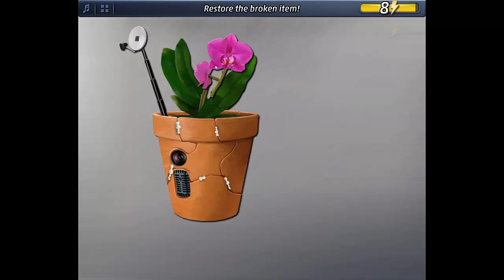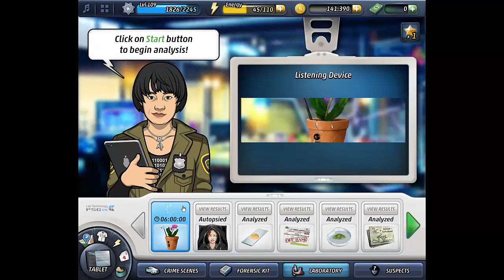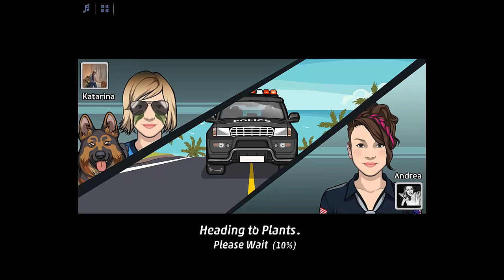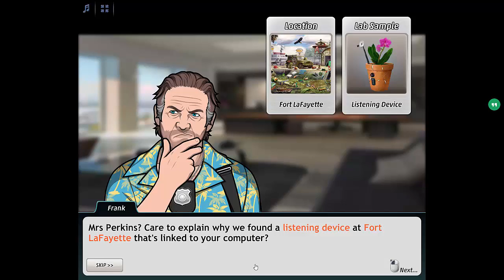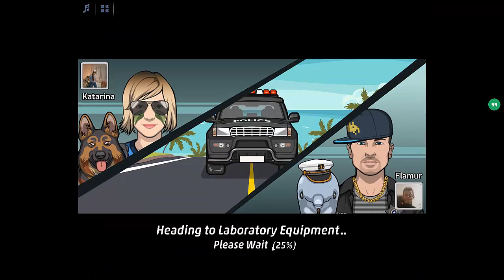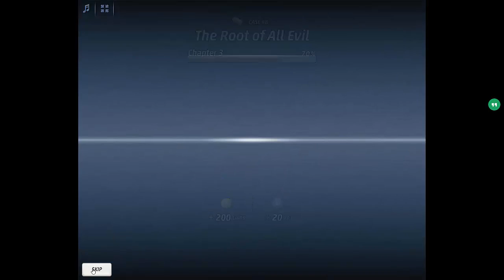Criminal Case Pacific Bay - Case #8 - The Root of All Evil - Chapter 3